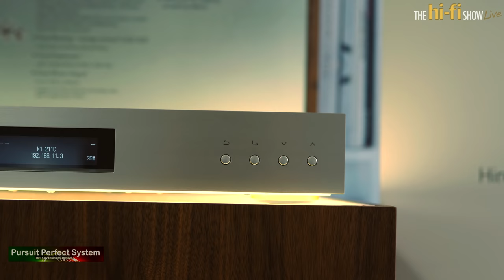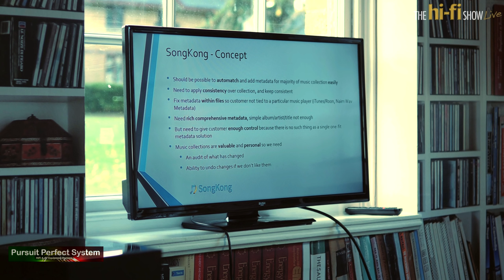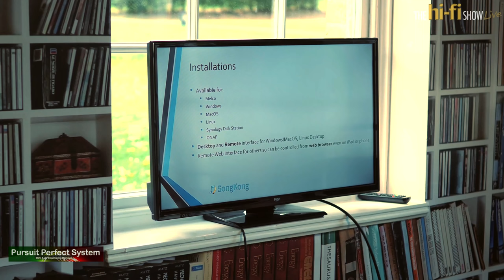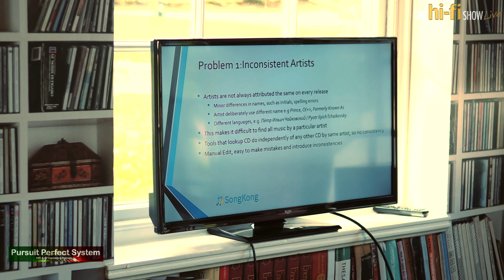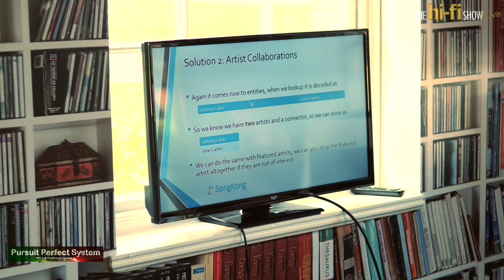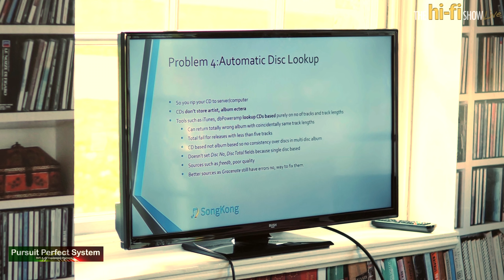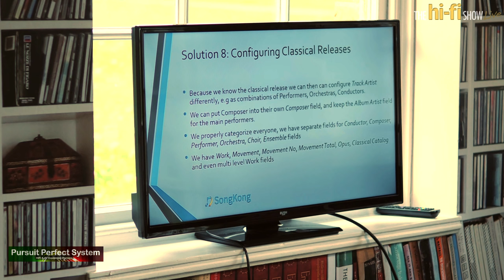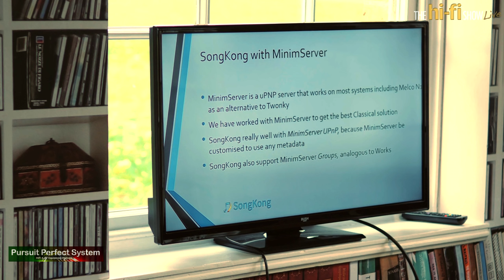SongKong Music Tagger Correct MetaData Tool Full Presentation Melco Room @ the hi-fi Show Live 2018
A Pursuit Perfect System Exclusive Video for the hi-fi Show Live 2018, this video actually concludes our video coverage for this year.  I hope you have enjoyed what I have created.  I am a one man army who worked his socks off at the show and since to bring you a level of coverage this comprehensive.

In this video I am in the Melco room where Paul Taylor MD of SongKong Music Tagger is giving a presentation on the complexities of MetaData management and all its problems and how Song Kong fixes all the probems

There is LOTS more coverage in the channel as part of a playlist

Video Equipment